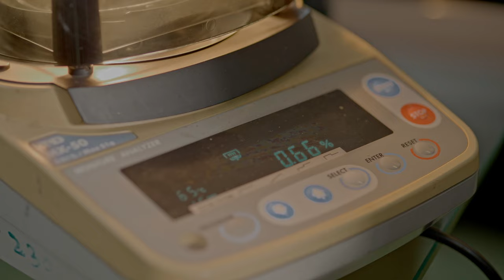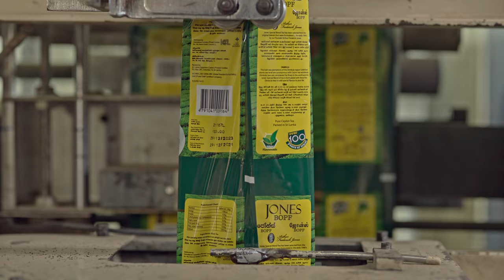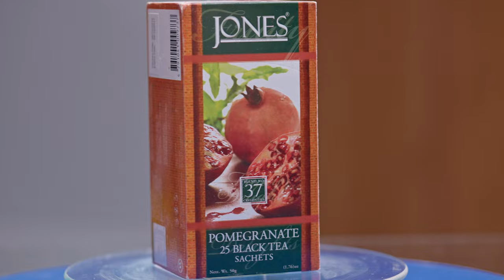The Harrisons and Jones Tea story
We at A F Jones Exporters (Private) Limited and Harrisons (Colombo) Ltd are proud of the rich heritage and the reputation that has been the cornerstone of our business. We are constantly striving for excellence in serving our valued customers. Our long-standing experience enables us to provide customize tea based beverage to cater to a varied range of customer preferences.